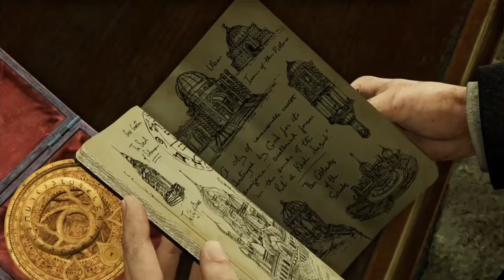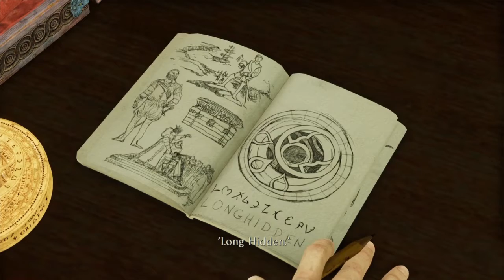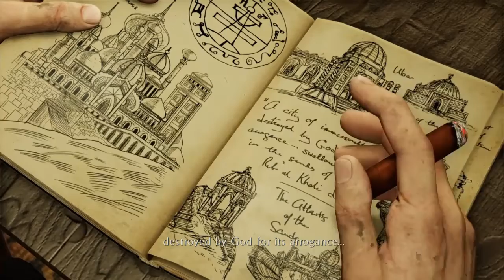Uncharted 3, Ep. 3 - Who are These Guys!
Welcome back to Uncharted 3, as we delve even deeper into London Underground, and discover a secret organization is pulling the strings. Prepare for danger, and things to get stranger.